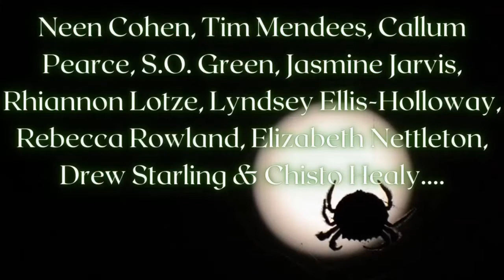Death Cuisine - Author Showcase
Tim Mendees hosts a special video package for the combination anthology & Cookbook "Death Cuisine."
Featuring contributions from Elizabeth Nettleton, S.O. Green, Rebecca Rowland, Jasmine Jarvis & Drew Starling.
Death Cuisine is out now from Breaking Rules Europe.

Live Launch Party - Death Cuisine - Live Launch Party - YouTube